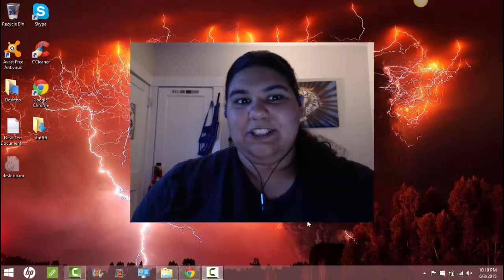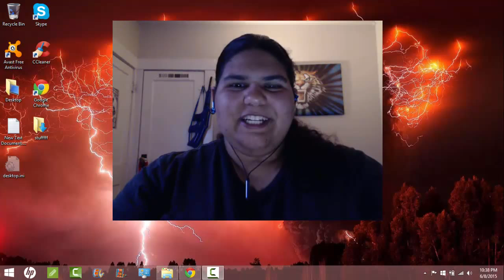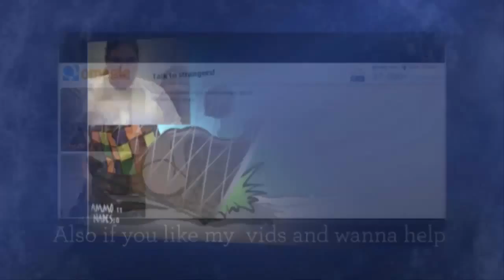Randomness from Frostfang #1: Making fun of gifs and pics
Hello everyone! my name is frostfang swuinkus and im here making fun of pics. because i can.